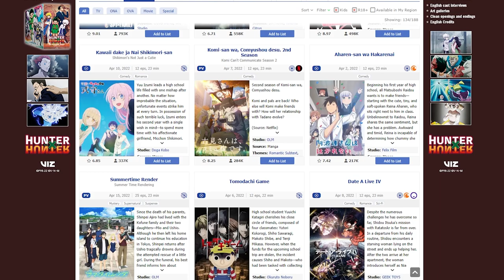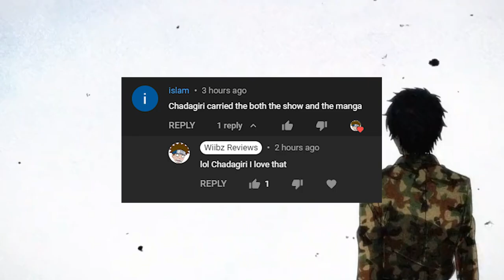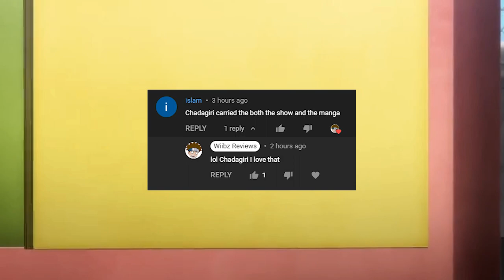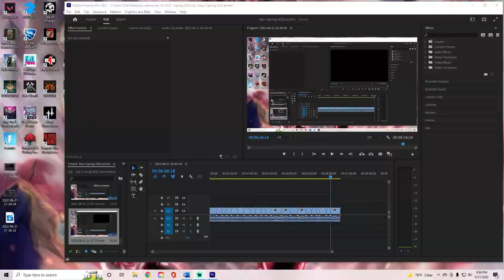The Best New Spring 2022 Anime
After reviewing many anime this season I put a video together to suggest to everyone what I think the top 5 shows were this season. This is just my opinion though. I had a lot of fun this season and we've been growing a lot on YouTube.

Just wanted to say thank you to everyone for the support and I hope you enjoyed my reviews and My top 5 spring 2022 anime.